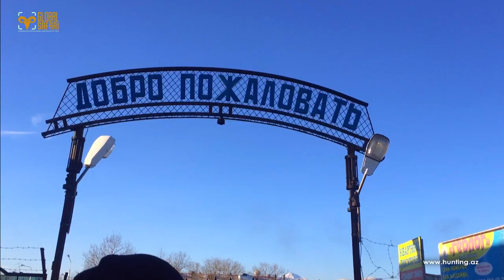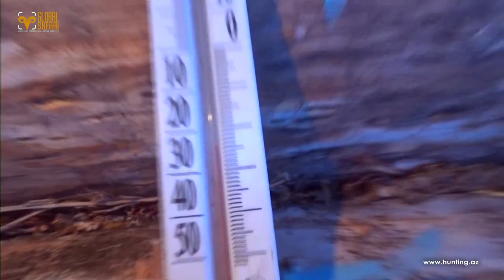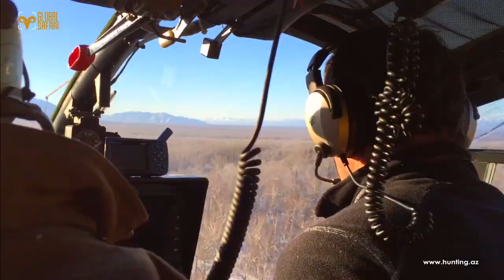Kamchatka Giant Moose hunt Russia